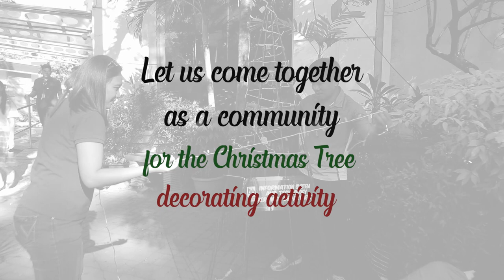Christmas Tree Decorating Teaser 2019